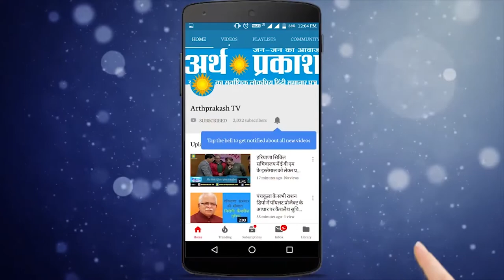Haryana : खट्टर ने गिनाई हरियाणा सरकार की उपलब्धियां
हरियाणा के मुख्यमंत्री मनोहर लाल ने वीरवार को पानीपत में एक समारोह को संबोधित करते हुए कहा कि मौजूदा राज्य सरकार ने गत साढ़े चार वर्ष से अधिक के कार्यकाल के दौरान सभी 90 विधानसभा क्षेत्रों में समान विकास कार्य करवाए हैं। राज्य सरकार ने प्रदेश के हर इलाके में शिक्षा, सुरक्षा, चिकित्सा, बिजली-पानी और बेहतर सडक़ें देने का भरपूर प्रयास किया है। उन्होंने कहा कि अगले पांच साल के दौरान लोगों को एक बार भी विकास कार्यों की मांग न करनी पड़े, इसके लिए सरकार एक डाटा तैयार करवाएगी। इसमें प्रदेश के हर परिवार की सम्पूर्ण जानकारी होगी और उसी जानकारी के आधार पर हर गरीब आदमी तक कल्याणकारी योजनाओं का लाभ पहुंचाया जाएगा। उन्होंने कहा कि आज जो युवा कड़ी मेहनत करके मैरिट प्राप्त करते हैं, उन्हीं को नौकरी मिलती है। मुख्यमंत्री ने कहा कि सत्ता सुख भोगने का साधन नहीं है, बल्कि जनसेवा का माध्यम है। प्रदेश सरकार का यही लक्ष्य है कि कल्याणकारी योजनाओं का लाभ पूरी ईमानदारी व न्यायप्रियता के साथ जरूरतमंद गरीब परिवार तक पहुंचे।